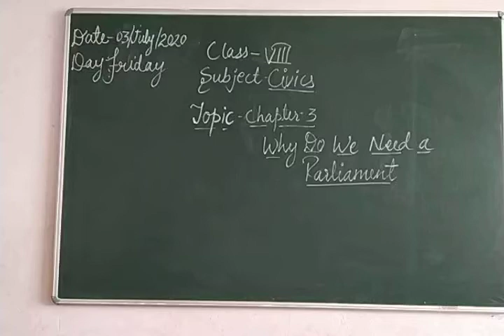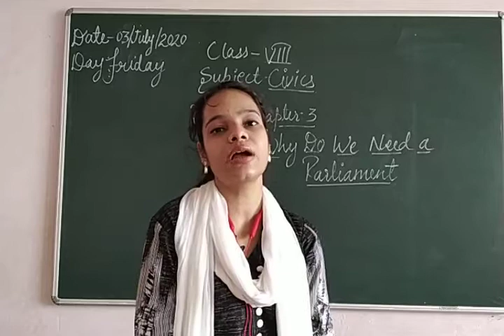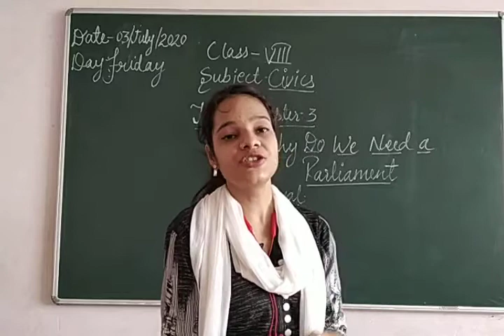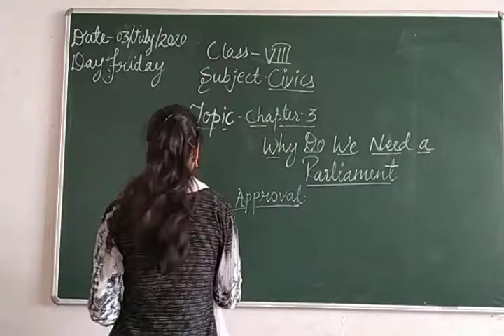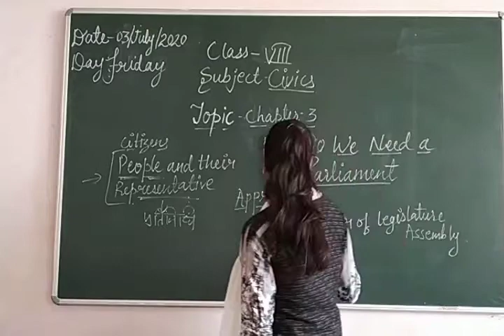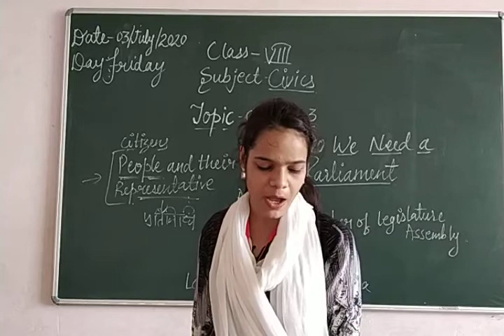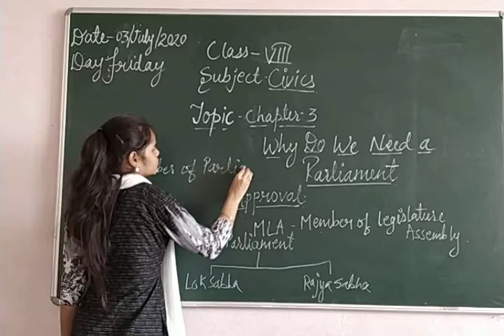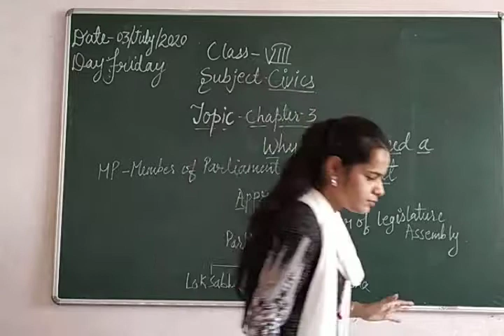Social Science Class VIII 03 07 2020